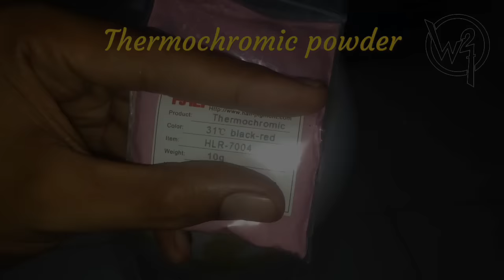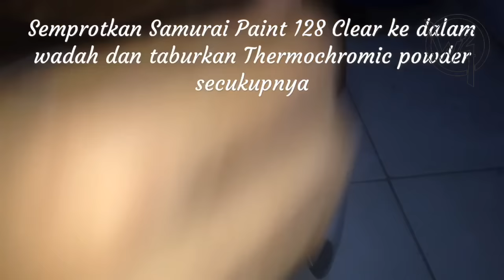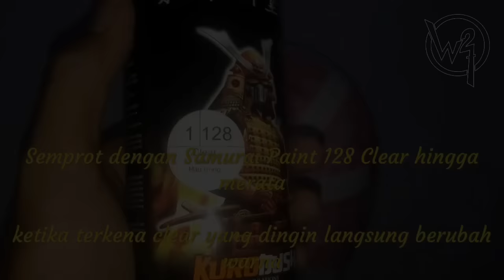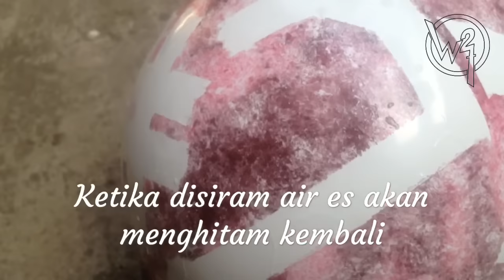Samurai Paint bisa berubah warna? color changing paint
NEW !!! SAMURAI PAINT COLOR CHANGING / Thermochromic paint / Heat sensitive paint